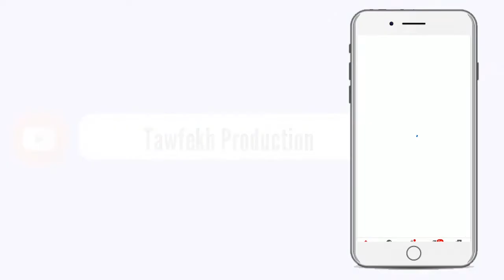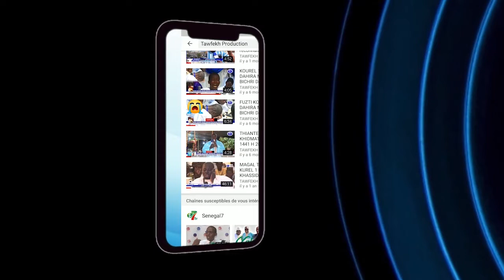Khoutba Arab l'Imam S Bassirou Lô Prière du Vendredi à la Grande Mosquée Massalikul LE 04 Décembre 1